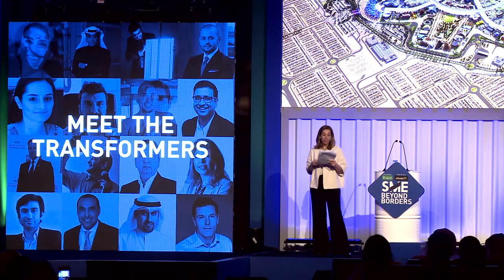Hala Ghandour, Deputy Managing Director at Expo 2020 Dubai